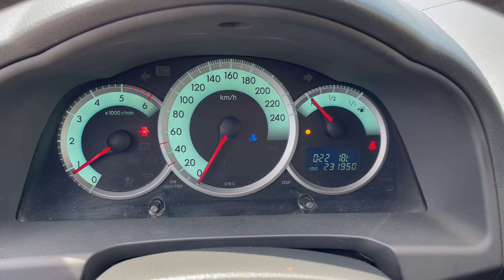Toyota Corolla verso 2.2D-4D ТОП СЪСТОЯНИЕ !!!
⚈ Цена: 6 500лв. или по 101лв./мес.
⚈ Тип двигател: дизелов
⚈ Мощност: 136 к.с.
⚈ Евростандарт: Евро 4
⚈ Скоростна кутия: ръчна
⚈Пробег: 231 000 км

Нов Внос Италия ! ! ! Собствен лизинг ! ! ! Гарантиран произход ! ! ! Без корекции в България ! ! ! Пълна сервизна история, 100% реален пробег ! ! ! Автомобила е в ПЕРФЕКТНО техническо и визуално състояние! ! ! ПЕРФЕКТНА РАБОТА НА МОТОР и СКОРОСТИ ! ! ! Работещ климатроник , отлична ходова част , ПЕРФЕКТНА работа на всички системи и екстри по автомобила ! ! ! 4 отлични зимни гуми, 2 ключа ! ! ! ТЕСТ ДРАЙВ ! ! ! Автокъща NEXT AUTO предалага за своите клиенти застр. ГO, Kаско с голям % отстъпка и съдействие за регистрация в КАТ! ! ! ! ! ! Възможност за подръжка в собствен сервиз на Автокъщата! ! ! Лизинг! ! !